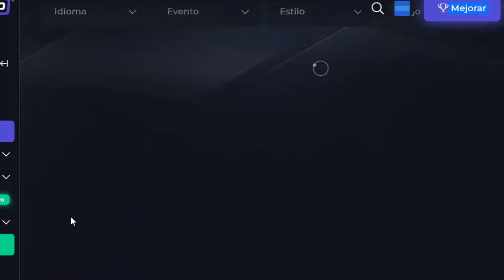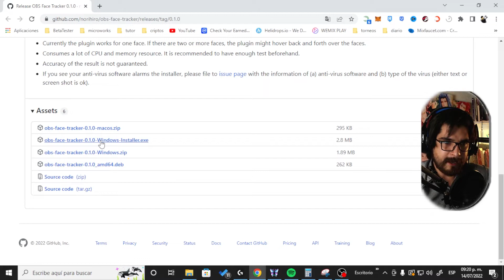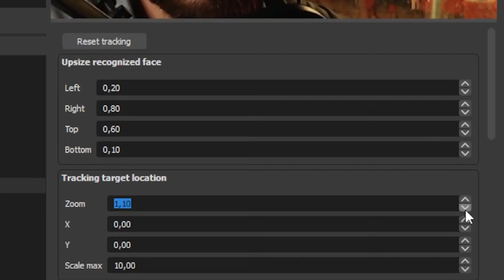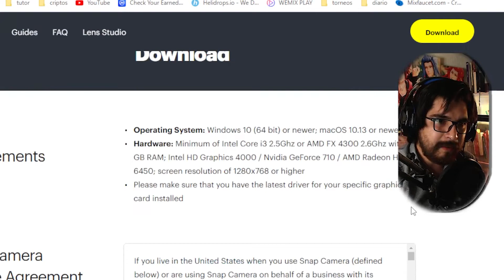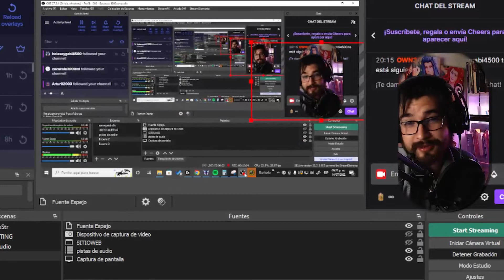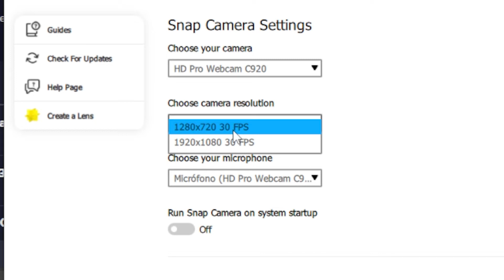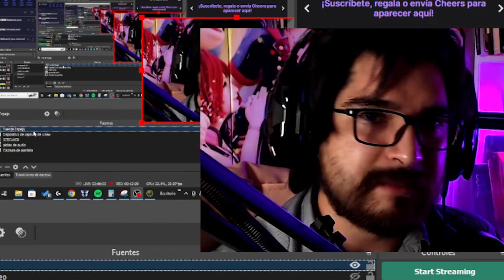Cómo hacer que la cámara siga tu rostro en obs (face tracking)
Hoy te mostraré como realizar el efecto de face tracking en obs para que cuando muevas tu rostro la cámara se mueva en esa dirección

TWITCH ツ

Puedes encontrarme en twitch viernes, sabados y domingos a las 8:00 PM hora MX
ahí estaré hablando de creación de contenido, jugando videojuegos y platicando cosas relacionadas a la cultura pop.

SPOTIFY ツ

Aqui te dejo mi música de spotify, esta libre de copyright así que la puedes utilizar para tus streams de twitch y videos de youtube

MIEMBROS ツ

PREGUNTAS FRECUENTES ツ

🤨¿Cada cuando haces streams?
R: Viernes, Sabados y Domingos a las 8:00 PM hora MX

🤨¿Como se llama la música de fondo de tus videos?
R: Toda la música de fondo es creada por mi, la que más uso se llama fingers, puedes escuchar el resto de mi música en mi spotify es libre de copyright asi que la puedes usar en tus videos y streams sin problema :D.

🤨¿A que te dedicas, vives de esto?
R: De momento no vivo de youtube, mis ingresos los consigo de beta tester, pruebo sitios web, y videojuegos para algunas compañias conocidas y por ello me pagan, si, te pueden pagar por jugar videojuegos el trabajo se le llama playtester.

🤨¿Cuanto tiempo llevas en youtube?
R: Empecé en el 2010 haciendo videoblogs como casi todos jeje, pero al final decidí cambiar mi nicho por lo que más me apasiona que es ayudar a los demás y conocer como funciona el algoritmo de cada plataforma para poder posicionarse en las redes sociales.

🤨¿Haz pensado en crear otros canales?
R: Actualmente tengo otros dos canales que es Feedmasters y Aprende en linea. ambos con más de 1000 suscriptores, aunque el primero ya casi no subo nada, y el segundo va más enfocado a saber como ganar dinero por internet, me gustaría crear un tercero enfocado a gameplays pero igual podría mejor subir los gameplays en este jeje.

🤨¿Que programa utilizaste para hacer tu outro?

🤨¿Que programas utilizas para stremear y grabar?
R: OBS studio y lioranboard

R: 16Gb de Ram / 1TB disco duro Híbrido / Motherboard m5a78I-m lx Plus / GT 1030

NEGOCIOSツ

Si quieres hablar para una colaboración, patrocinio o promoción contactame por correo y contestaré en un lapso máximo de 24 horas